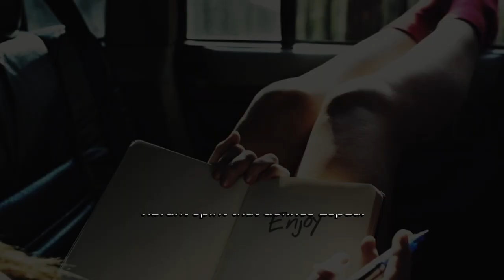Captivating Culture Unveiled: Explore Spain's Rich Heritage in this Exhilarating Documentary!